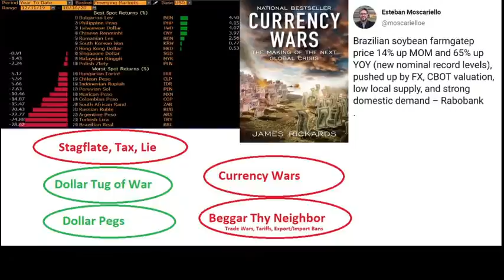Dollar Tug of War & Currency Wars: Some Currencies Are Down A Lot YTD Against the US Dollar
So far half a dozen currencies are down 14% or more year to date against the US Dollar.

Jason talks about Currency Wars, Stagflate Tax Lie, Triffin's Paradox and Dollar pegs.

Read Jim Rickards' 2010 book Currency Wars for more information.

What are Dollar Pegs or Currency Pegs?
1) The Dollar Peg, How It Works and Why It's Done

Also, please take 5 minutes to leave us a good iTunes review here! We only have about 86 5 star iTunes reviews and we need to get to our goal of over 100 5 star iTunes reviews asap!

Send Bitcoin to: 1N5iDrazojYX5rWxmoyp982RDXJzJrFoPC
Send Ethereum (ETH) to: 0x748dD59fA5d5dF80E8C0038DD4F60DAb810fe61a
Send Litecoin to: MW7g44j5FX9CYEkvfPvxsW5dFjHY84yup4
Send DASH to: XuEEhWptwf1XxP2nFYQxmBfBBJYehqRoBJ
Send Zcash (ZEC) to: t1MGcxyWpiH6JeyF9nnWHw9poRpvTW4PT6S
Send Bitcoin Cash (BCH) to: qr7mp7f053rwnpxalxljl3f9x5tulzv53ya88d7wch